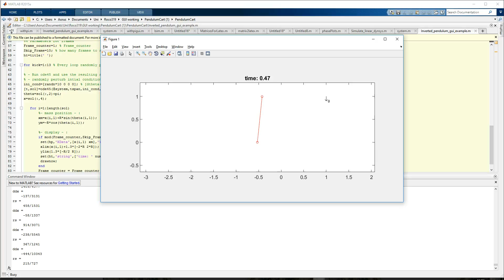Gui Pendulum example using LQR control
Our LQR control system applied to the gui example of the inverted pendulum